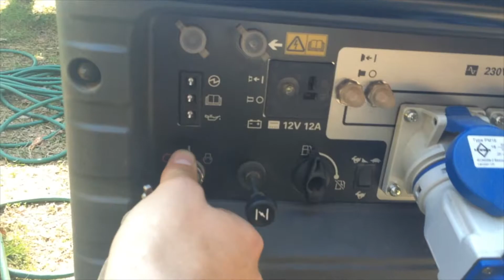He's in a coma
Episode 22 of my new vlogging project :) Hope you like it, any feedback is very welcome. Hugs // Piano Petter